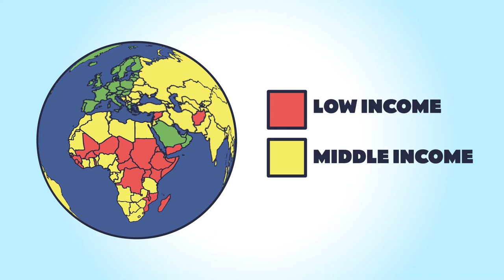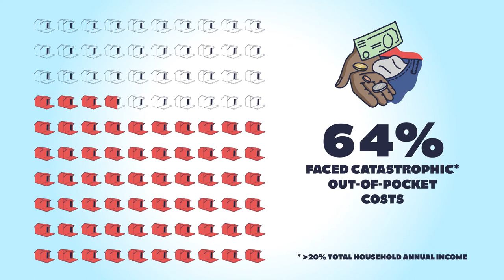Palliative Care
Researchers at Kamuzu University of Health Sciences in Blantyre, Malawi and other collaborators and organisations across the globe talk about the critical need for Palliative care funding and support. This video accompanied a research presentation.